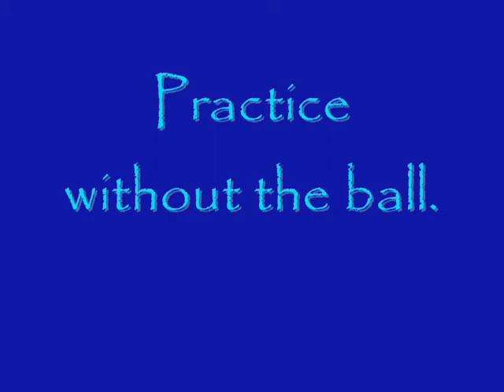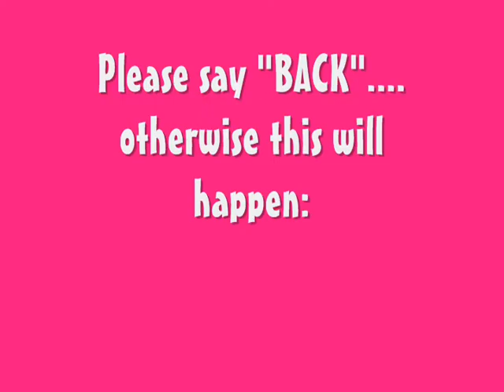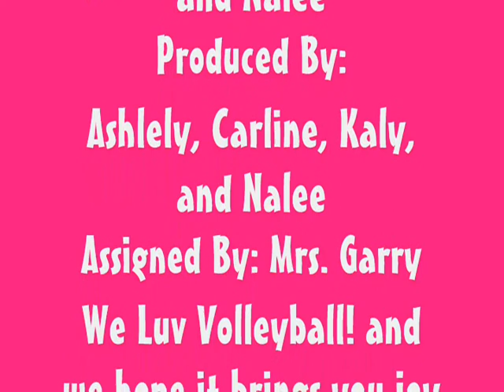VOLLEYBALL VIDEO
this video is sweet!!!
Made by:
caroline
ashley
natalee
kaily